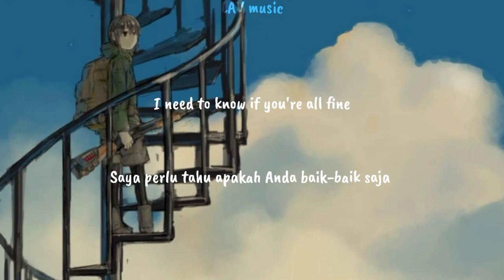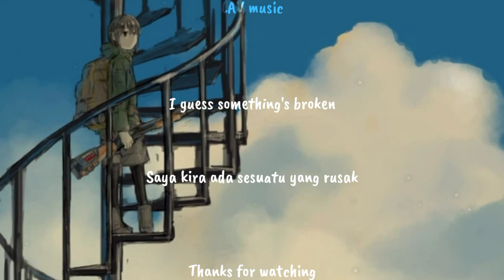Jacob Tillberg - Broken (lirik dan terjemahan)